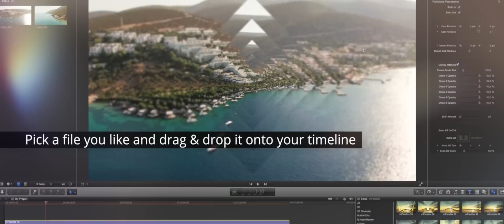mParallax - 50 Stunning Parallax Effects Exclusively for Final Cut Pro X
Modern graphic design favors elegant, minimalistic effects that don't draw your attention away from the important content. Our mParallax plugin gives you a wide range of superb glass, refraction & parallax effects that will create an incredibly trendy presentation of your footage within just a click. This 50 diversified looks will add depth and gloss to your edit and can make your whole project just shine with awesomeness. Mix them for infinite combinations or use Custom Parallax project to create your very own look.